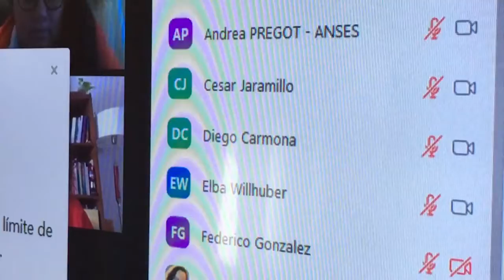El gobernador Arcioni firmó un convenio para implementar el programa Acompañar